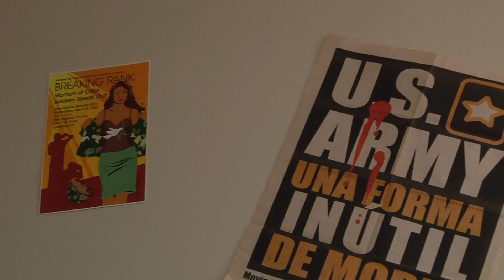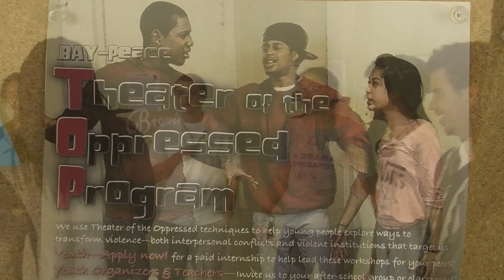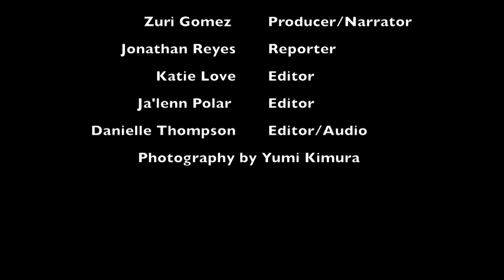KDOL-TV Oakland Profiles: BAY-Peace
KDOL-TV Video Production Students take to the streets to profile locally grown organizations and businesses here in Oakland, CA. In this edition, reporter Zuri Gomez reports on BAY-Peace, a local non-profit educating Oakland youth about social activism through anti-violence campaigns.